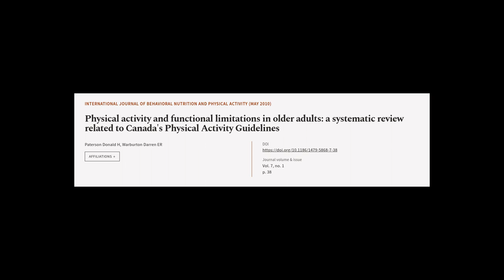Physical activity and functional limitations in older adults: a systematic review rel... | RTCL.TV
### Keywords ###

### Article Attribution ###
Title: Physical activity and functional limitations in older adults: a systematic review related to Canadas Physical Activity Guidelines
Authors: Paterson Donald H ,and Warburton Darren ER
Publisher: BMC
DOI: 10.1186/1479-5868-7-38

### Video Timestamps ###
0:00:00 - Summary
0:00:52 - Title
0:00:57 - Tail
0:01:01 - End